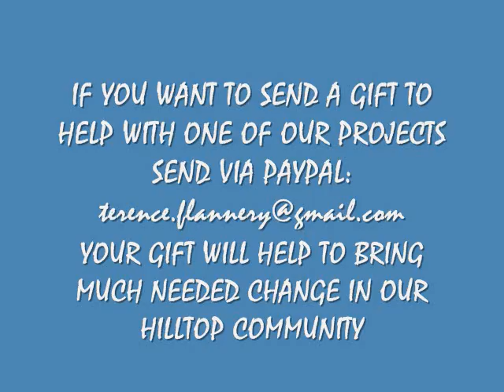WHAT AMERICAN FOODS I MISS MOST A BRITISH AMERICAN EXPAT LIFESTYLE